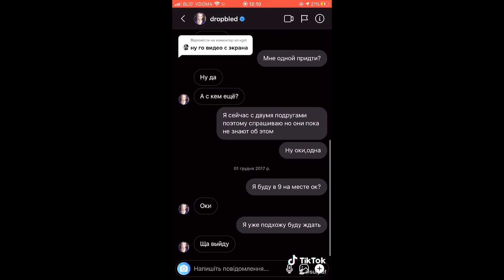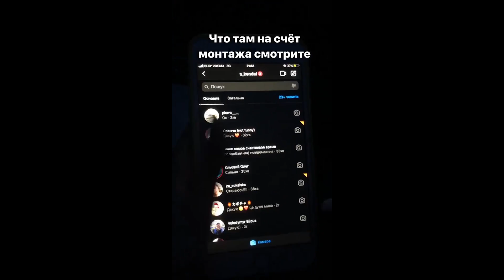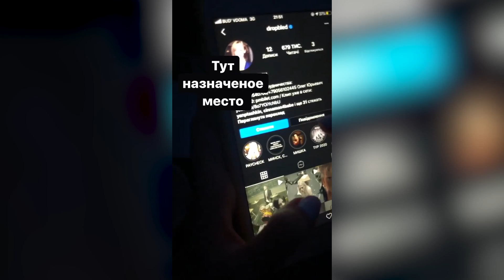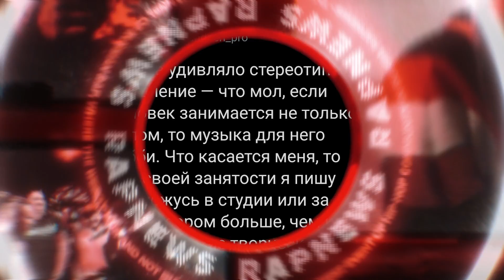DAVA и Филипп Киркоров | Бледный из Пошлой Молли - насильник? | Американщина Карандаша RapNews 563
►Трек в начале выпуска: Shot - Обними меня

Всем привет!
Сегодня мы расскажем о различных шумных новостях.
Бледного из группы Пошлая Молли обвиняются в том, что он изнасиловал девушку.
Карандаш готовит третью часть своего культового альбома "Американщина".
Дава записал фит с королем российской эстрады Филиппом Киркоровым. Трек Dava и Филипп Киркоров "Зайка моя" выйдет совсем скоро.
Также мы расскажем в нашем дайджесте о других не менее значимых новинках.

Использованные материалы:
масло черного тмина. – «25»
Витя Ак представил сэмплер нового альбома под названием — «Старая Школа».